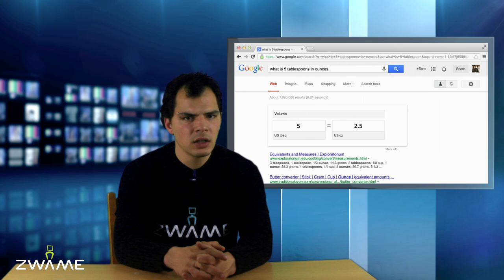Chrome com voz - Zwame News #63